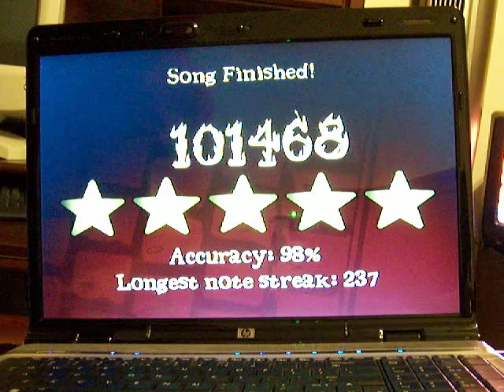Bodies 5 Stars Frets on Fire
I finally figured out how to download new songs for Frets On Fire. It's lots of fun when you don't have Guitar Hero with you